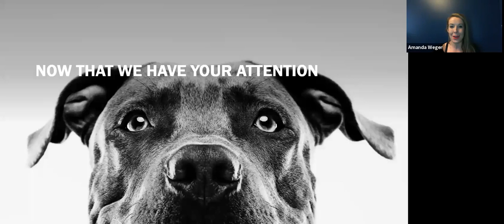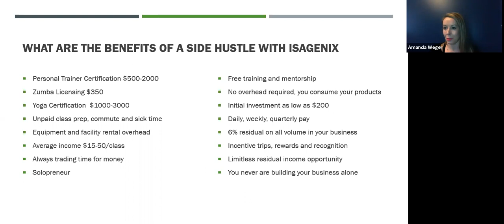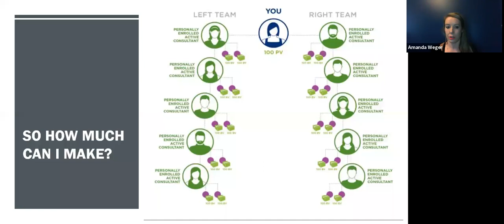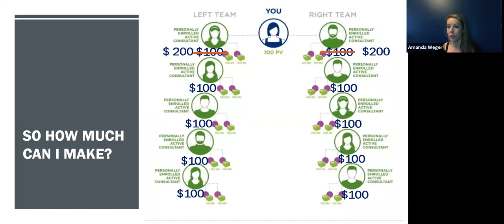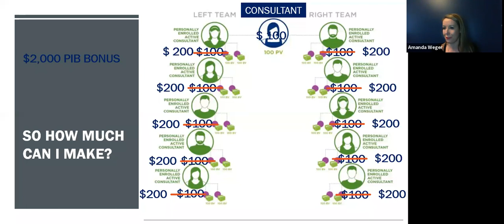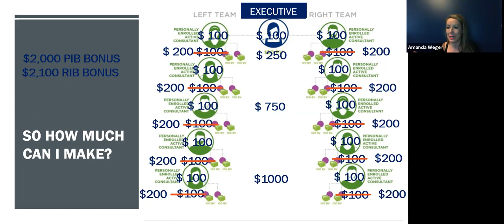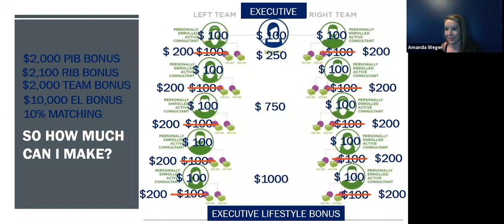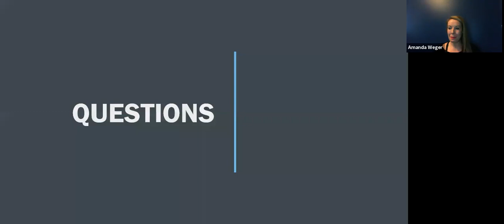Beyond the Gym - Fitness Professionals Opportunity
Discover how Fitness professionals all over the world are diversifying their incomes with science backed, sport certified, super food nutrition and performance products.  Andrew Munroe and Amanda Weger share how they have pivotted financially to provide their fitness following a solution for their health and wealth.